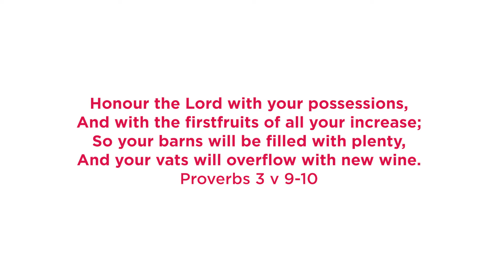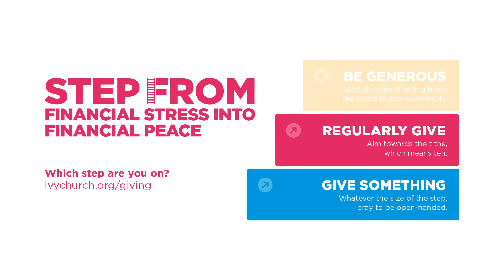Steps from financial stress to financial peace - Step 2